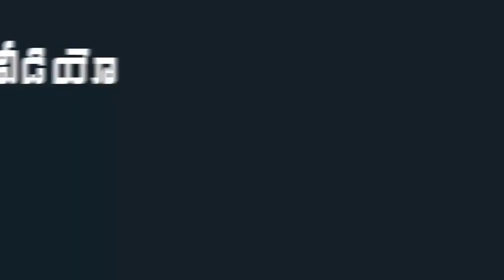AP CM YS Jagan Announced Upcoming Scheme Dates For 2021 | Indiontvnews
AP CM YS Jagan Announced Upcoming Scheme Dates For 2021.